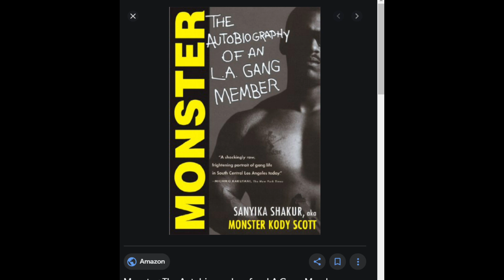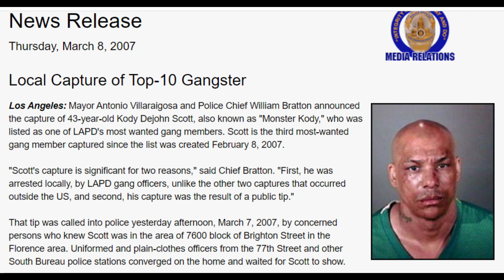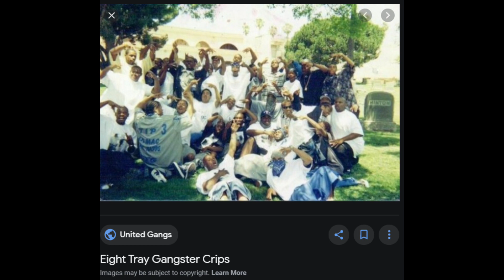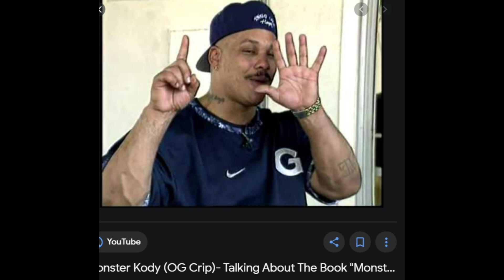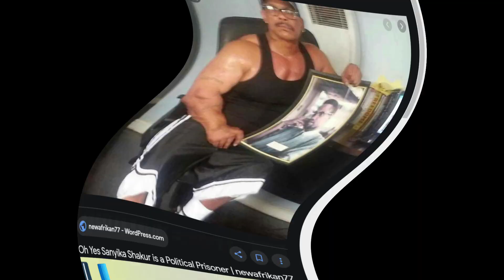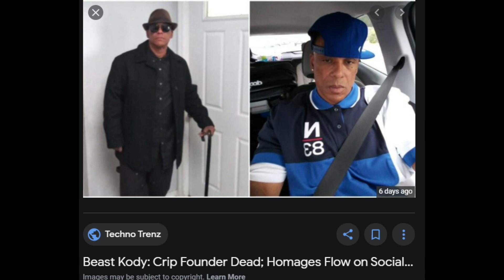MONSTER KODY ETGC DEAD AT 57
MONSTER KODY FORMER EIGHT TREY GANGSTER CRIP AND AUTHOR OF THE BOOK MONSTER /AUTOBIOGRAPHY OF A GANG MEMBER FOUND DEAD